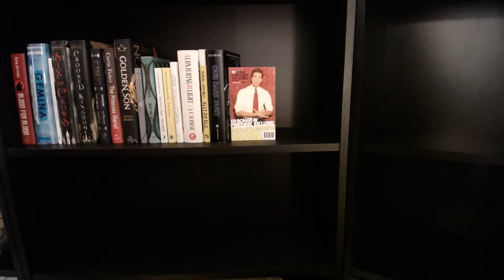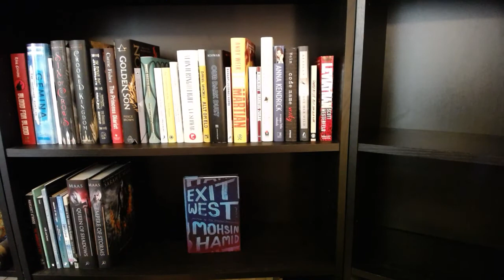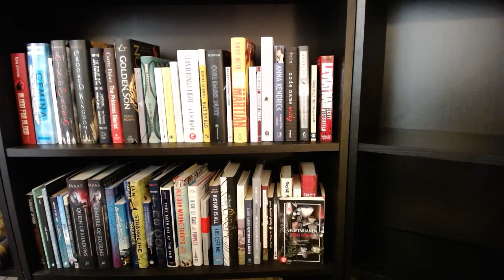My year in books!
Alla böckerna jag läst 2017!